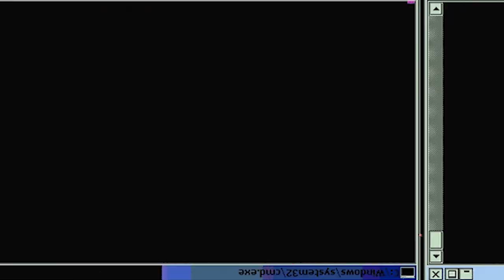KARMA IS HERE!! Assassination Classroom: Season 1 - Episode 3 | Reaction